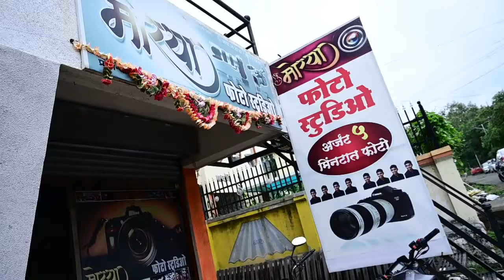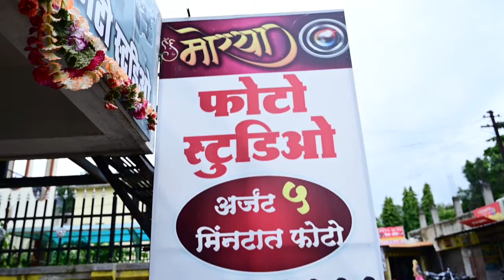Morya Photos Junnar